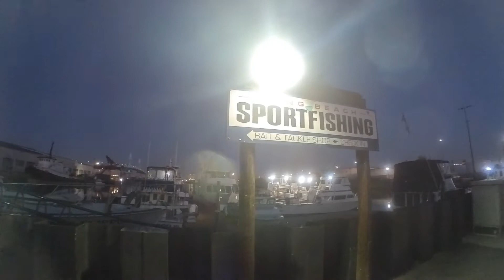Victory Long Beach Sports Fishing (correction: anchovy was the live bait)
Welcome to Fishing Tackle Channel a.k.a. Fishy Taco or Tako Channel!
I talk about saltwater fishing and that's it!

I forgot mention that you have option to deckhands/mates clean your fish for about $2, either fillet or gut the fish.